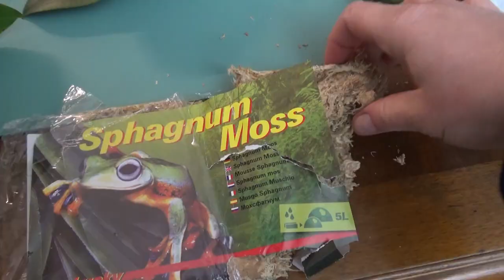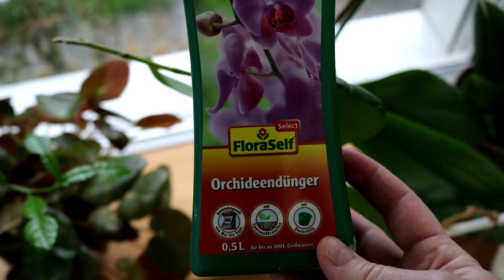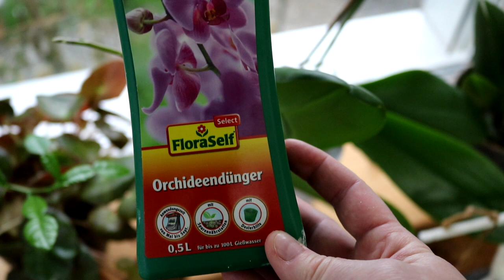Orchideen aufbinden - ganz ohne Substrat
Die Phalaenopsis ist bekanntlich die beliebteste Zimmerorchidee. Eine Aufsitzerpflanze die sich eigentlich nur von Luft und Liebe ernährt 😂
Auch bei euch zu Hause könnt ihr sie möglichst natürlich halten. Was ihr dafür braucht (und das ist wirklich nicht viel) zeige ich euch in diesem Video.
Man wird euch sicher darum beneiden!!